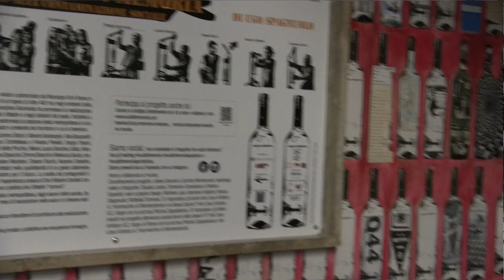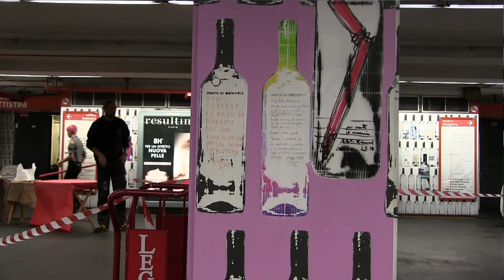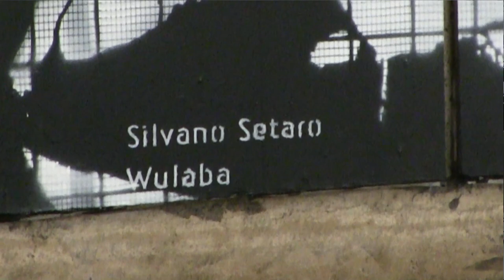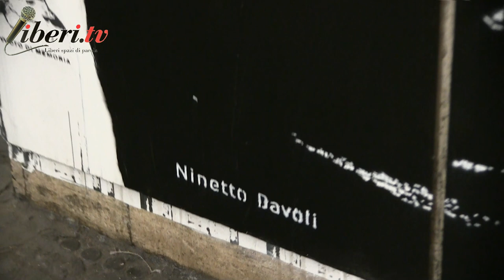Intervista a Ugo Spagnuolo autore di VUOTI DI MEMORIA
Registrazione effettuata il 20 settembre 2018

Intervista di Gianni Colacione a Ugo Spagnuolo autore di VUOTI DI MEMORIA .

Il Progetto artistico, voluto e patrocinato dal Municipio VII di Roma, è realizzato negli ambienti della stazione della Metro A Porta Furba - Quadraro, grazie al contributo dell’artista Ugo Spagnuolo e a cura dell’Associazione Porto d'Arte e Takeawaygallery, ed è la prima iniziativa di Arte Urbana creata con l’ausilio dei cittadini e degli abitanti del posto.
La finalità dell'operazione, che ha visto l'allestimento di un murale di oltre 400 mq, era quella di riqualificare uno spazio comune inteso come non luogo, semplice passaggio, grazie a un’opera pubblica e relazionale.
Diciotto personaggi significativi del quartiere sono stati immortalati in dimensioni monumentali nella quotidianità di un gesto altamente simbolico: la chiusura di alcune bottiglie che nell'opera diventano conserve-documenti da riempire attraverso la propria storia. Il dipinto è inoltre concepito per essere completato, nel tempo, da chi sul Quadraro insiste e vi è legato, persone che l’artista ha incontrato da febbraio 2018 effettuando laboratori in collaborazione con il Liceo Artistico G.C. Argan di Roma ed il Liceo Artistico A. Frammartino di Monterotondo e nelle sedi più varie.
Centinaia di sagome di bottiglie sono colmate quindi dai loro ricordi, trasformando così una stazione della metropolitana in un palcoscenico rivelatore di memoria, privata o collettiva, storica o intima, ove recuperare immagini, reminiscenze, identità.
Il murale è finanziato grazie alla liberalità di privati e aziende che si sono attivati nel tempo. Alle sponsorizzazioni di alcune importanti realtà economiche locali, prima fra tutte l’Harley Rock Crew seguita da De Quintili Panificio & Pasticceria, Elettrica Morlacco e Carlo Carra, si è unito, per quanto concerne i colori utilizzati, Sigma Coatings, attività che da anni supporta attivamente la riqualificazione dei luoghi del quartiere.